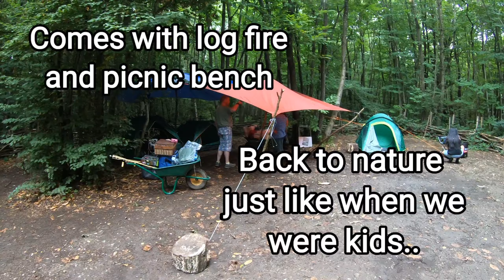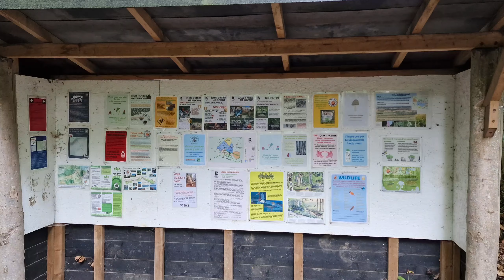Badgells wood camping.vlog# 121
this vlog is camping the old way..back to basics...girls adventure